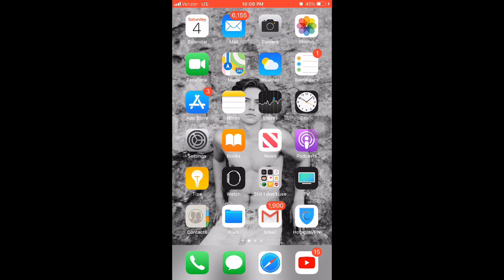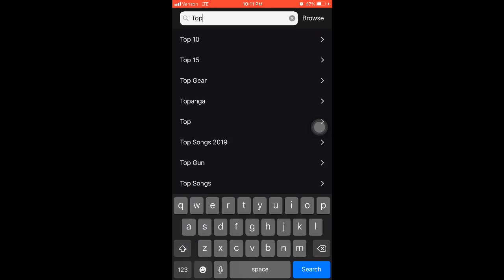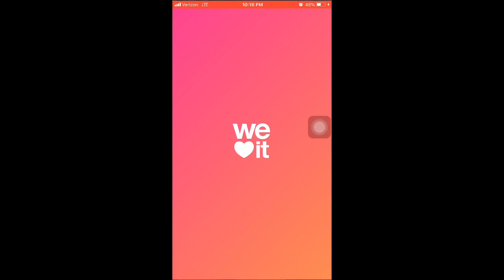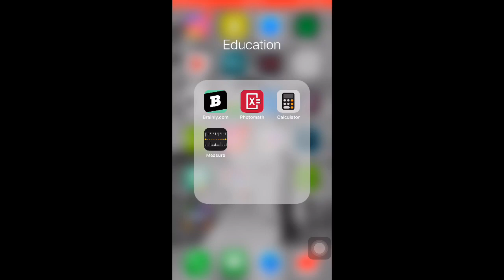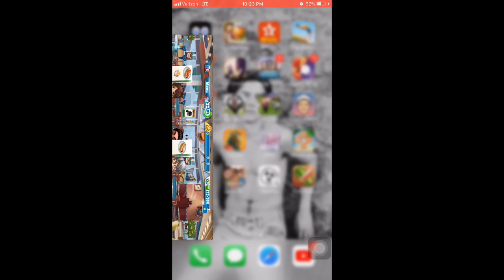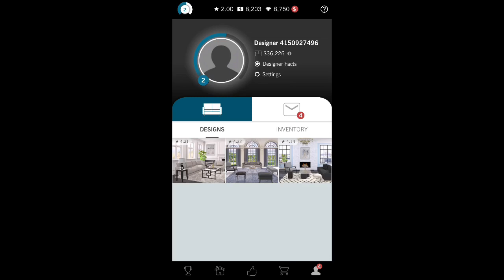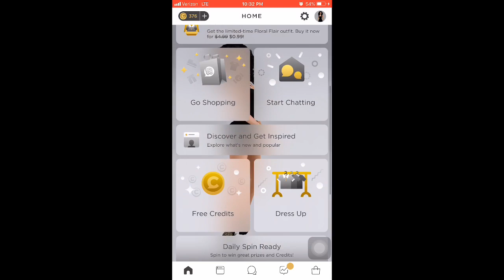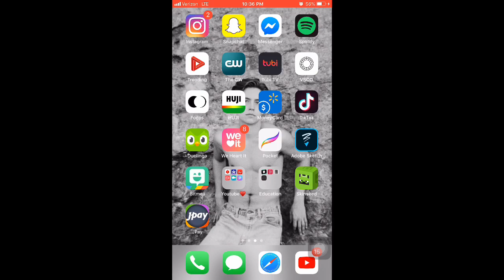What’s on my iPhone 8 Plus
Sorry I didn’t post any videos lately I was sick hope you guys like this new one🥰